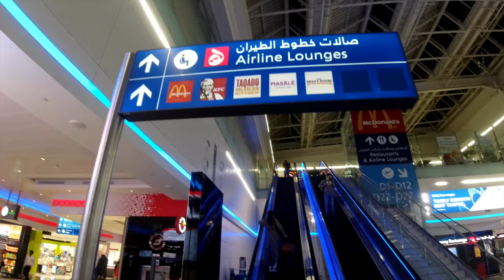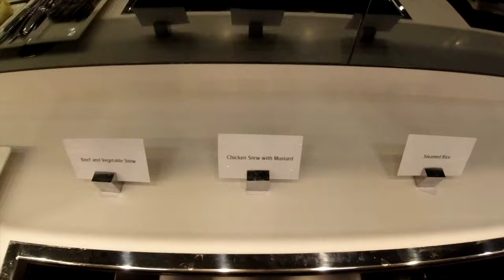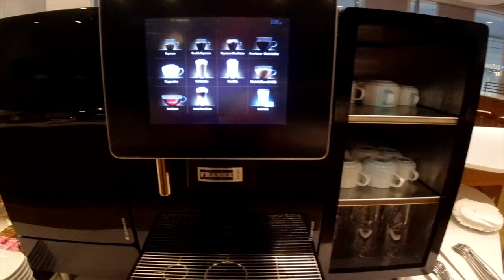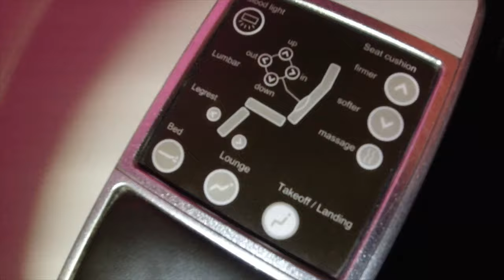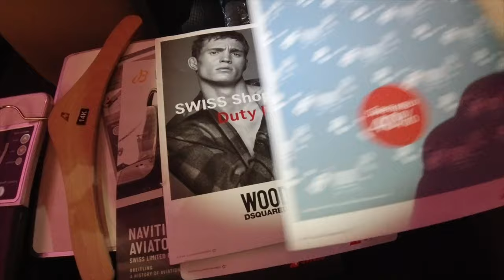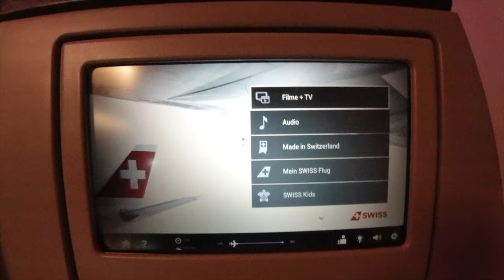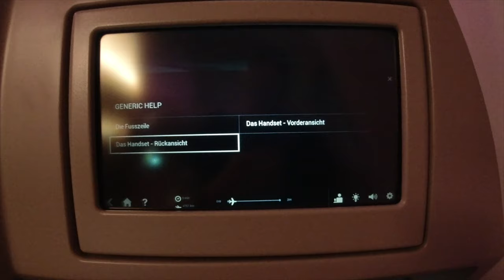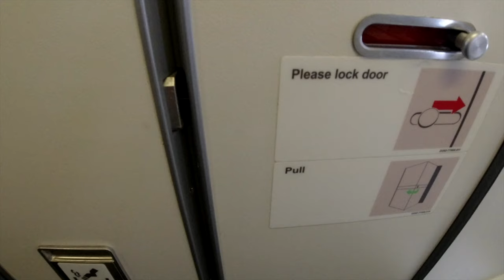Swiss Business Class A330 Review: Dubai - Zurich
Swiss Airbus A330 Business Class from Dubai to Zurich. Traveling Business Class in the Swiss Airbus A330 is convenietn. A very good on-board service and comfortable flatbed seats await travelers with Swiss in the A330. During our trip, we found the entire stay on board to be very pleasant. Compared to Lufthansa Business Class in the Airbus A330, Swiss offers better service and the better cabin. Impressions from Lufthansa Business Class can be found